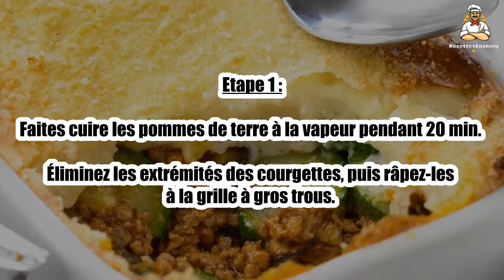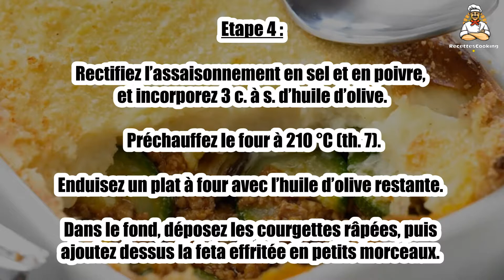Recette : Parmentier aux courgettes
Bonjour à tous, aujourd’hui recettescooking.com vous présente la recette suivante : Parmentier aux courgettes

TEMPS TOTAL : 50 min
Préparation : 30 min
Cuisson : 20 min

Ingrédients :

600 g Pommes de terre pelées
4 Courgettes non pelées
8 cuil. à soupe Huile d’olive
2 Oignons nouveaux nettoyés (et émincés)
2 gousses Ail pelées (et pressées)
250 g Feta
30 g Parmesan râpé
Sel

Etape 1 : Faites cuire les pommes de terre à la vapeur pendant 20 min.

Éliminez les extrémités des courgettes, puis râpez-les à la grille à gros trous.

Etape 2 : Dans une sauteuse, versez la moitié de l’huile d’olive.

Faites rissoler les courgettes râpées et les oignons à feu vif.

Etape 3 : Salez, poivrez, ajoutez l’ail et laissez cuire sans couvercle pour faire évaporer toute l’eau rendue par les légumes.

Écrasez les pommes de terre pour les réduire en purée, ajoutez à celle-ci le tiers du contenu de la sauteuse.

Etape 4 : Rectifiez l’assaisonnement en sel et en poivre, et incorporez 3 c. à s. d’huile d’olive. Préchauffez le four à 210 °C (th. 7).

Enduisez un plat à four avec l’huile d’olive restante. Dans le fond, déposez les courgettes râpées, puis ajoutez dessus la feta effritée en petits morceaux.

Etape 5 : Recouvrez le tout avec la purée de pommes de terre, saupoudrez de parmesan et glissez dans le four pour 20 min.

00:00 Recette : Parmentier aux courgettes
00:20 Informations sur le temps de cuisson
00:32 Ingrédients
00:46 Etape 1 : Parmentier aux courgettes
01:00 Etape 2 : Parmentier aux courgettes
01:16 Etape 3 : Parmentier aux courgettes
01:29 Etape 4 : Parmentier aux courgettes
01:43 Etape 5 : Parmentier aux courgettes